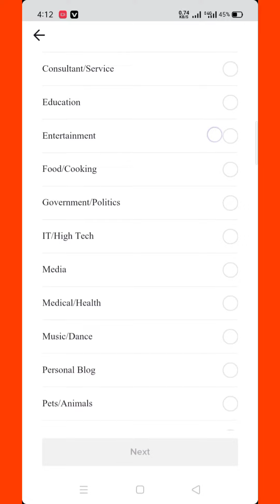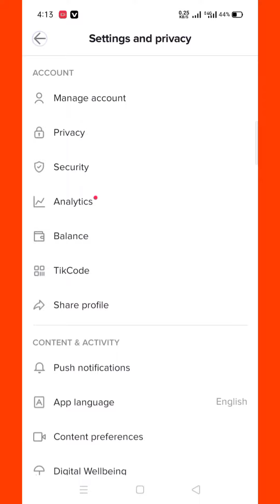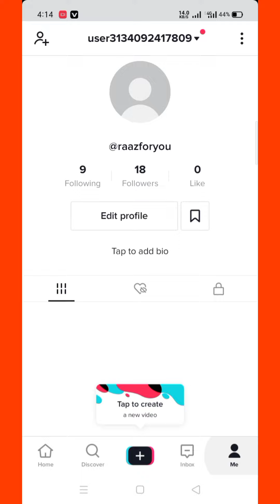how to get followers on tiktok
from ( RZ THINGS )